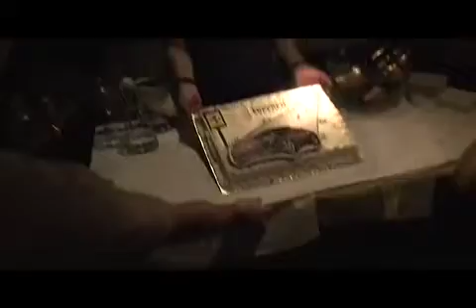Birthday Time at Grano Trattoria with Maurizio Crescenzo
Birthday Time at Grano Trattoria with Maurizio Crescenzo prior to his departure for Europe. Bon Voyage and we wish you God speed and a safe return from your friends on Greenwich Avenue.